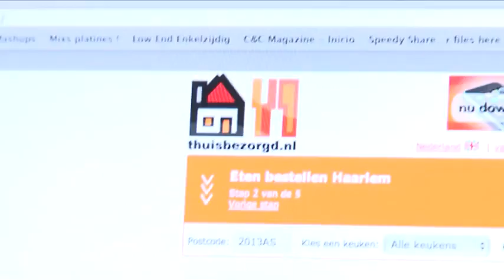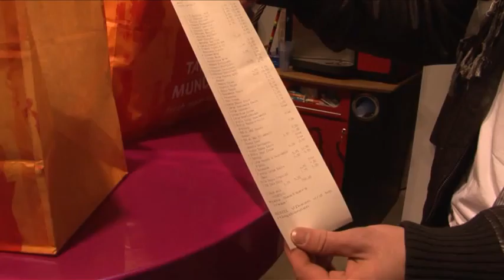Plug de Band | 2010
Een programma waarin 2 BNers het tegen elkaar opnemen, om in één week tijd een band te pluggen ...